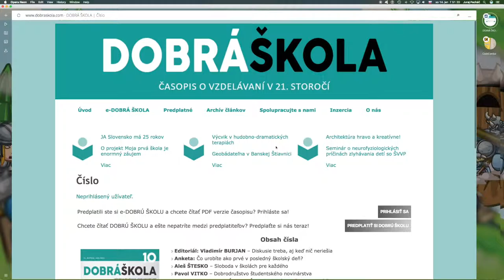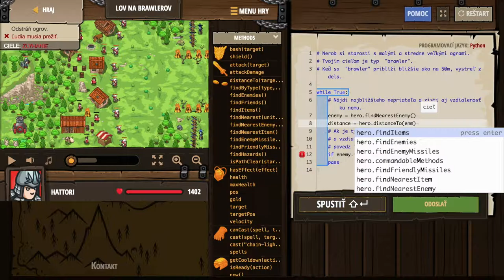💣 281☞ Lov na brawlerov║CodeCombat Python║ Programovanie s Yetim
Veľkí ogrovia vyžadujú veľké delá.

Logický operátor väčší/menší, If, Prístup ku vlastnostiam, Reťazce, Premenné, Cyklus while